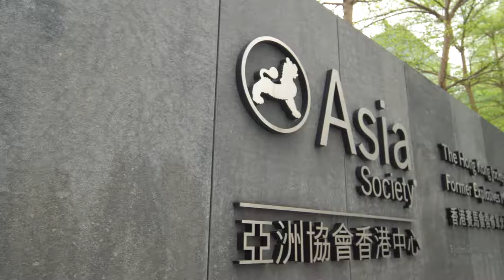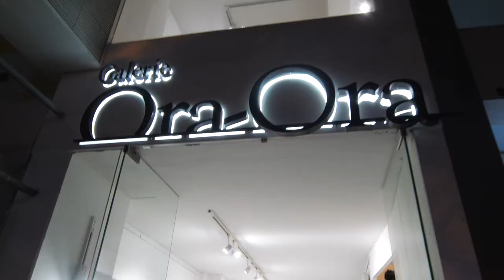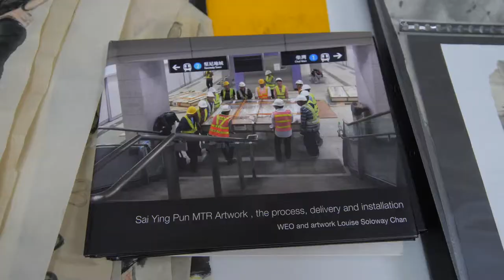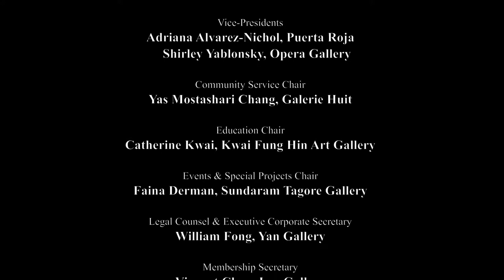Hong Kong Art Week 2017 Highlights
With record levels of engagement at events including the Art Symposium, The Gallery Walk for Charity, and Family Art Day, Hong Kong Art Week 2017 was praised as the most popular cultural event of the year, celebrating the roles that artists and the art community play in enriching our lives and making Hong Kong the vibrant global art hub that it is today.

For twelve days, Hong Kong became an “Artropolis” and the city’s artists, galleries and visual art community at large took centre stage. Hong Kong Art Week began with the presentation of the Art Car at Four Seasons Hong Kong, and an exclusive VIP Opening Reception in the evening at Christie’s Hong Kong on 15 November. This was followed by an exciting and diverse programme extending far beyond gallery walls to showcase Hong Kong’s cultural life through special exhibitions, performances, talks and multi-disciplinary art events in over 10 art districts across the city.

Highlights included :
-Art Car at Four Seasons: 15-21 Nov 2017
-Art Symposium at the Asia Society: 17-18 Nov 2017
-The Gallery Walk for Charity: 21 Nov 2017
-Art day at South Island: 25 Nov 2017
-Family Art Day in hong kong Park: 26 Nov 2017